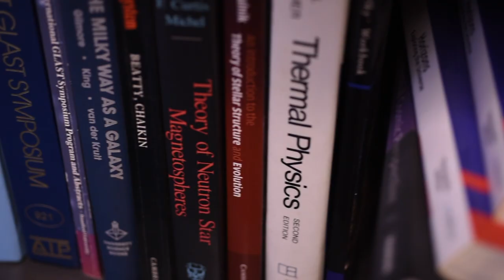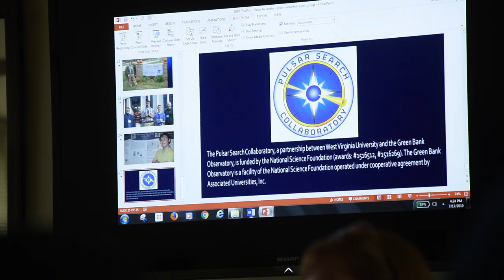Maura McLaughlin, West Virginia University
Scientist Spotlight